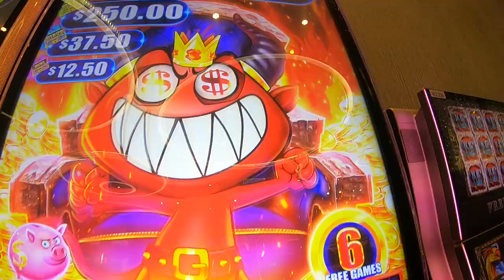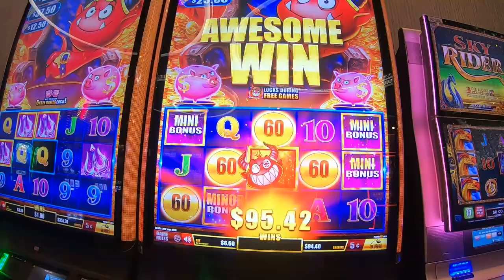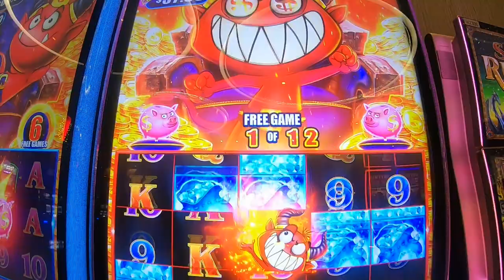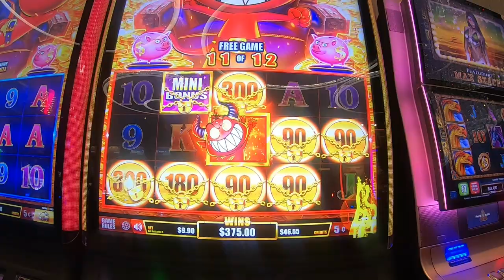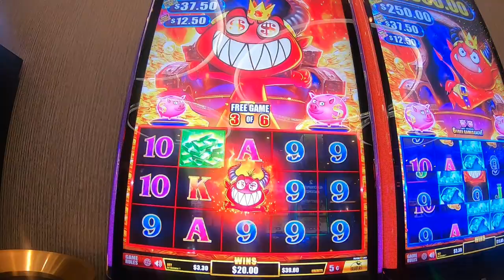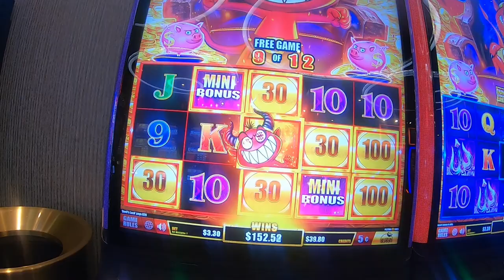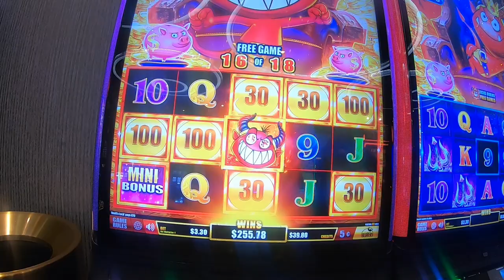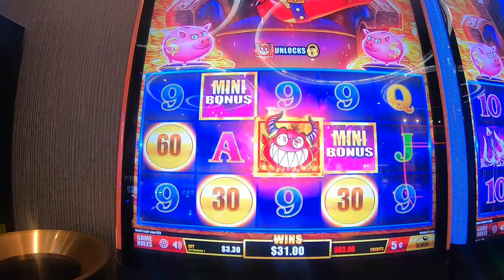Devil's Lock Slot Machine Play Bonuses Free Games Low Roller Jackpots!